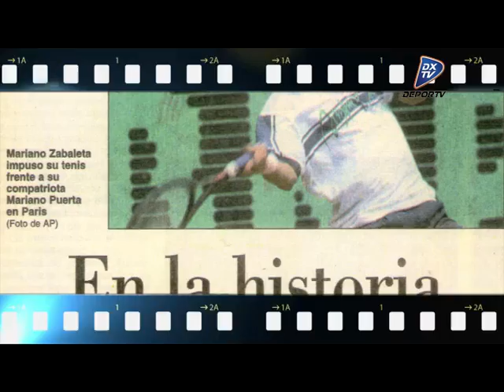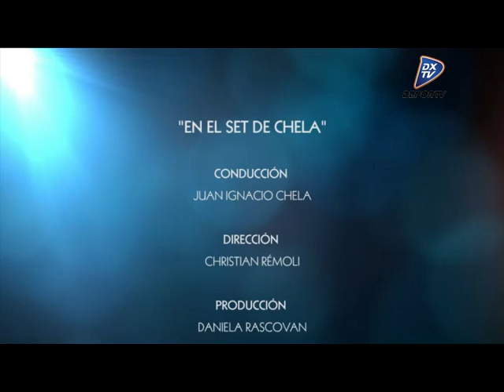Mariano Zabaleta - En el set de Chela